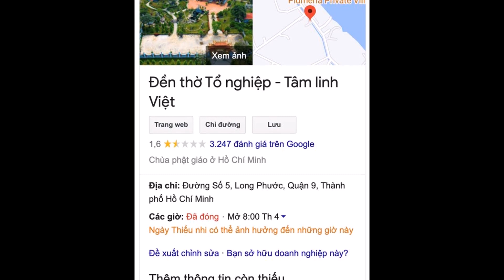Đền thờ Tổ nghiệp của NSƯT Hoài Linh gặp biến căng giữa thời điểm nhạy cảm, CĐM hả hê